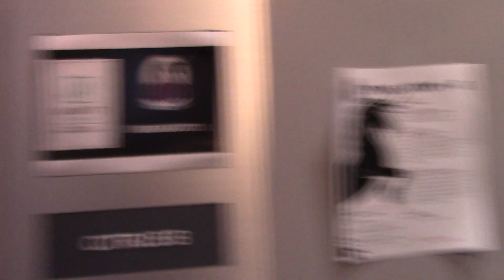RMS: my-con 2023 walkthrough/showcase. my-con year 5 :D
pretty much or rather... almost the same as last year. same hotel but some room changes like the game room in different room location and having 2 panels this time (i think). a good short one before the big one known as megacon coming soon.

they are going to have another my-con coming soon in august.

im so happy that the video game room has my games.. the video games i WANT to play. i can do speedruns and other single player games, something i wish other anime cons would follow. i have been going to my-con since day one year one. this is an amazing small, one day, 5 bucks anime con. my-con is now officially my favorite smallest anime convention of ALL time. this is going to reach my top tier anime cons on my list of 2023 on my big review coming in the end of this year (after holmats 2023) :D

megacon 2023 is next.